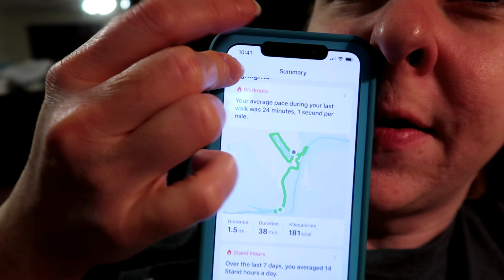Gives me a little peace of mind...